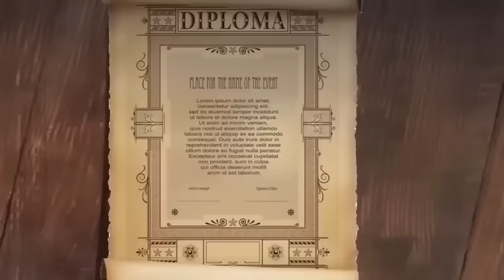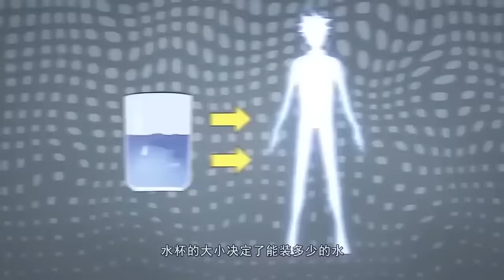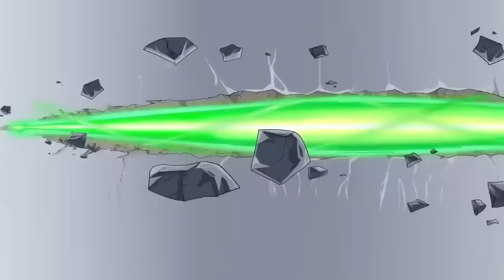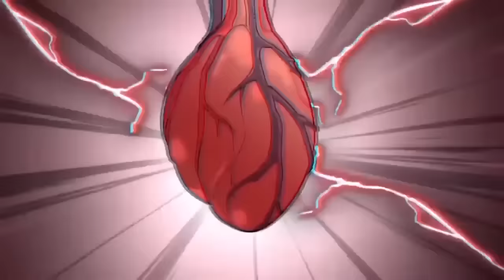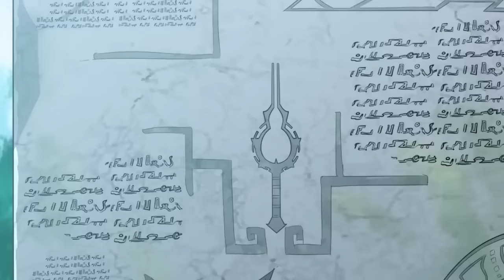《我老婆是魔王大人/My wife is demon queen》第一季第1-76集(最新)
【下一集】《我老婆是魔王大人》第1季第77集：每周五、周日更新
【Next Episode】Season 1 Episode 77：Updated every Friday and Sunday
【故事簡介】
       休洛大陸上存在著多個種族，其中魔神族和人族最為強盛，兩族在幾百年間爆發了數場戰爭，女魔王伊莎貝拉慘遭政變，失去所有魔力。在此危難時刻，神秘魔戒將我傳送到貝拉身邊，難道我就是女魔王的天命之子？從此開啟與女魔王的逆襲之旅？高能預警！我和女魔王的同居生活！腦洞無限大！
【Story Description】
        There are several races on the continent of Xiuluo, among which the Demon race and the Human race are the most powerful. Several wars broke out between the two races in a few centuries, and the Queen of Demons, Isabella, suffered a tragic coup and lost all her magic power. In this moment of crisis, the mysterious magic ring will be transported to Bella's side, am I the Queen's destiny son? From then on, the journey with the demon queen  will begin? High energy warning! My life with the Demon Queen! The brain is infinite!